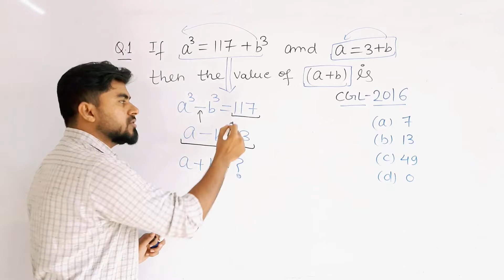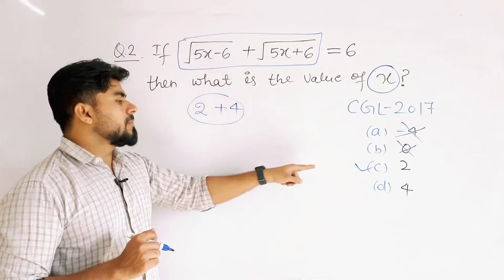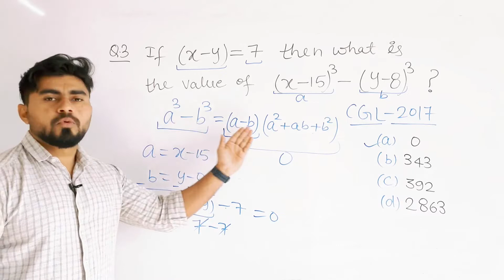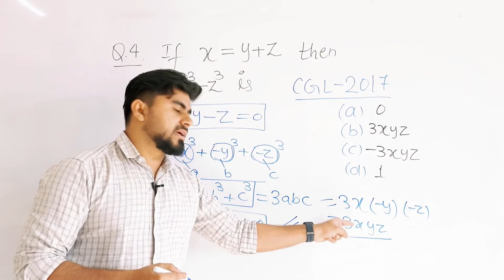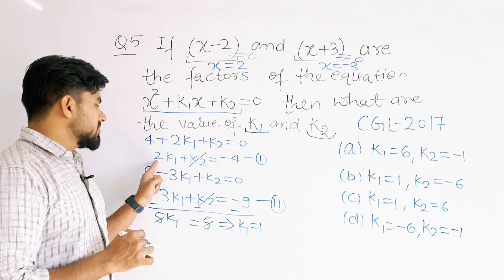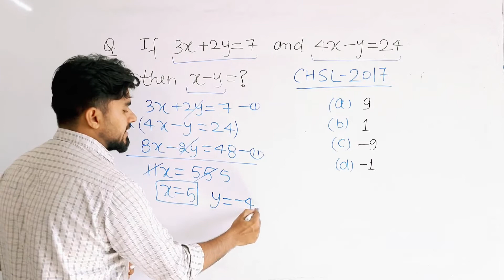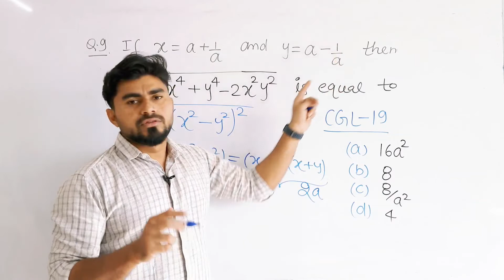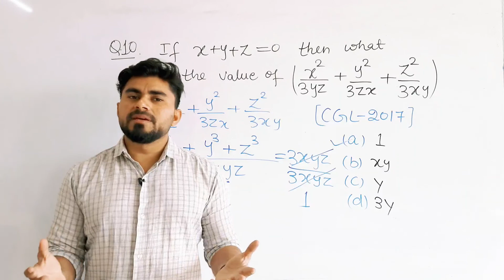Class-17 | Algebra for SCC CGL/CHSL/CPO/MTS | Algebra By Wahid Sir | SSC Maths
Class-17 | Algebra (बीजगणित) By Wahid Sir | Important Algebra Questions for SSC CGL, CHSL, MTS & CPO | The One (Wahid Sir) | Wahid Sir | Algebra by Wahid Sir.

SSC CGL 2020 Algebra Questions | SSC CHSL 2020 Algebra Questions | SSC CHSL 2019 Algebra Questions | SSC CGL 2019 Algebra Questions | Basic Algebra for SSC, RRB, BANK, CDS etc.
SSC CGL | SSC CHSL | SSC CPO SI | SSC GD CONSTABLE | SSC MTS
SSC CGL Maths, SSC CHSL Maths, SSC CPO Maths, SSC MTS Maths, SSC GD Constable Maths.
SSC CGL Maths Questions | SSC CHSL Maths Questions | SSC CPO Maths Questions
SSC CGL Algebra | SSC CHSL Algebra | SSC CPO Algebra | SSC MTS Algebra | SSC GD Algebra.
SSC CGL Maths by Wahid Sir | SSC CHSL Maths by Wahid Sir | SSC CPO SI Maths by Wahid Sir | SSC MTS Maths by Wahid Sir | SSC GD Constable Maths by Wahid Sir.

All Basic Concepts for SSC CGL , CHSL, MTS, CPO, STENOGRAPHER etc.  | Algebra basic questions
Algebra Basic Concepts | Wahid Sir Maths for SSC, Railway, Banking & others.
Algebra basic concepts by Wahid sir.

1. All Algebra questions asked in SSC CGL, CHSL, CPO & MTS.
2. Trick to solve Algebra questions.
3. Basic Algebra questions.
4. Previous year asked questions.
5. This video is very helpful to all exams like SSC, RAILWAY, BANKING & others.
6. Approximately 10 to 15 questions practice on any perticular topic.
7. Goverment Exam Question.
8. SSC Question
9. Algebra Questions by Wahid Sir.
10. Basic to advanced Algebra.
11. Previous year questions asked in exams.

This video is very helpful to all competitive exams like 👇👇
UPSC
SSC CGL
SSC CHSL
SSC STENOGRAPHER
SSC CPO
SSC MULTI TASKING EXAMS
RRB NTPC
RRB GROUP D
SSC GD
CDS
CAT
BANK PO
IBPS ETC.

HCF By Short Division Method

4 Different methods to find LCM

Cube Root ( Cube Root Trick)

Square Root of Perfect Square No.

Square Root of Imperfect Square No.

2 Digit Multiplication Short Trick